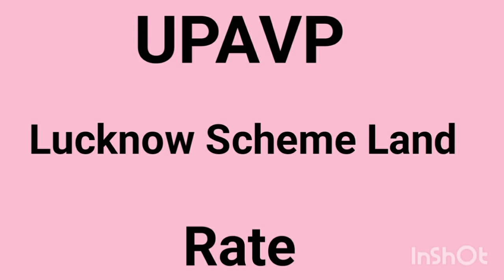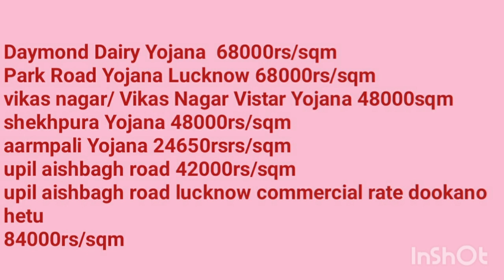UPAVP Scheme Land Rate Lucknow 21-04-2023,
es Video mein upavp ki lucknow ki scheme mein land rate ke bare me update di gayi hai.

Anurag Tiwari Na Sur Na Tal

Instagram per Follow Kijiye -